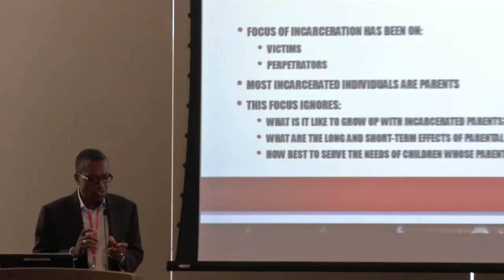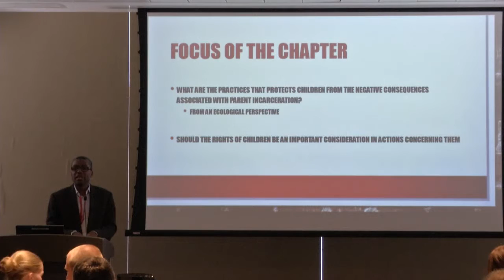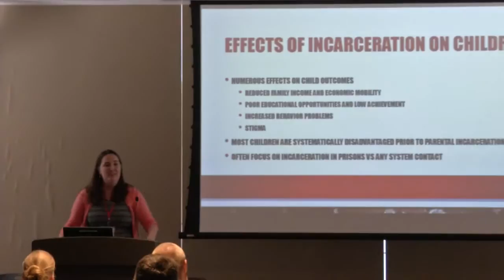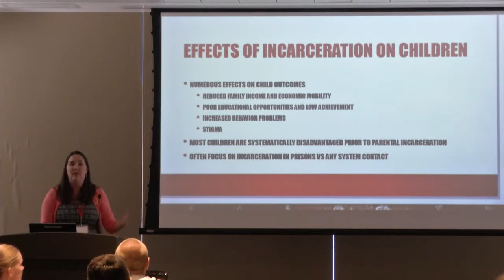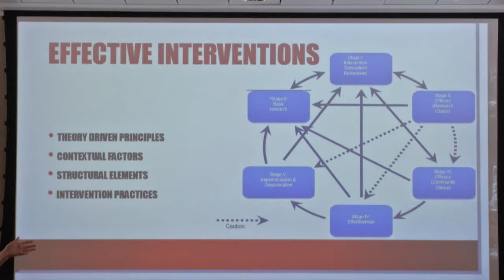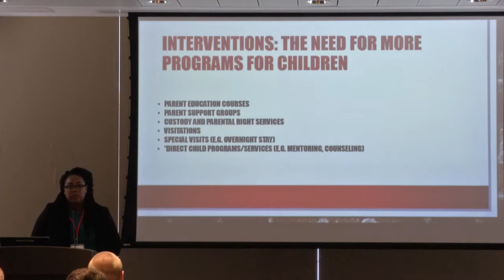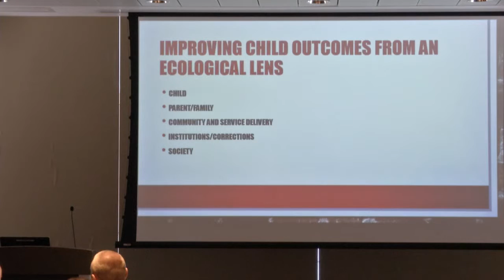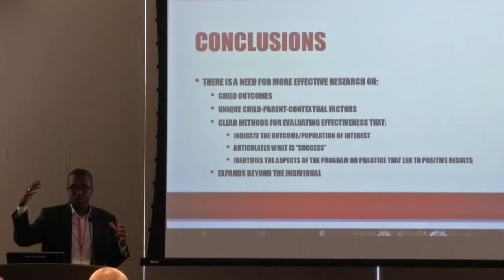Derrick Gordon, et al.: "Interventions for Children of Incarcerated Parents"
The Fifth Biennial Urie Bronfenbrenner Conference
"Minimizing the Collateral Damage: Interventions to Diminish the Consequences of Mass Incarceration for Children"
Cornell University

"Interventions for Children of Incarcerated Parents"
Derrick Gordon, Christina Campbell, and Bronwyn Hunter
from the section Evidence from Targeted Interventions that Address Parental Incarceration